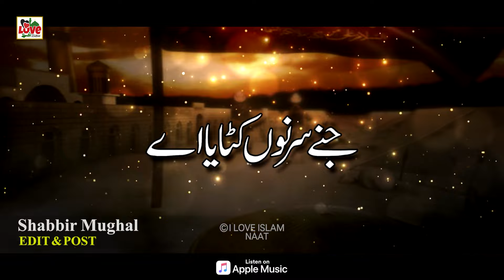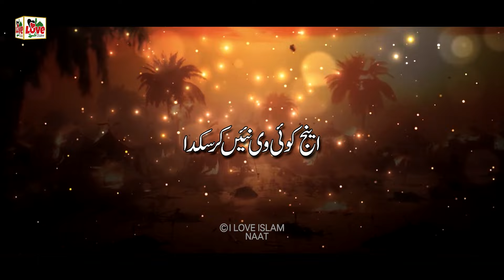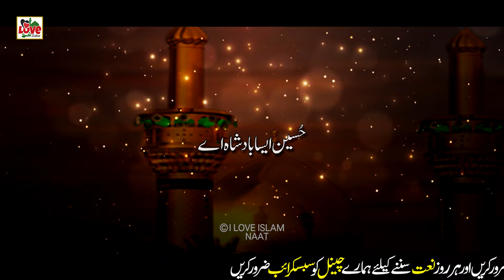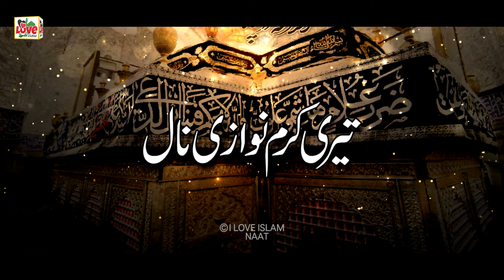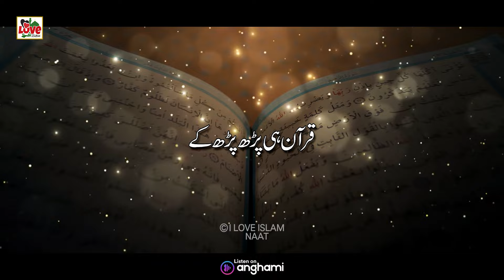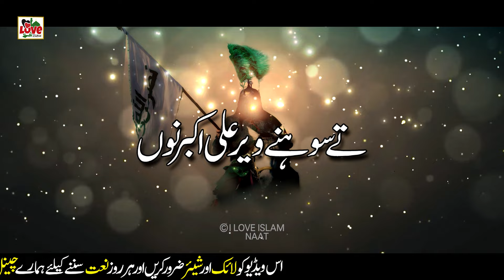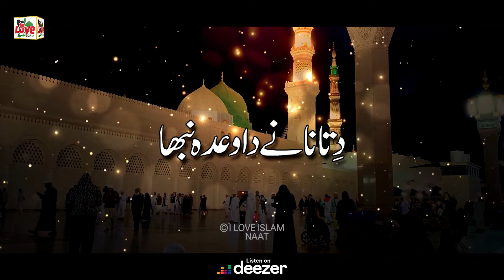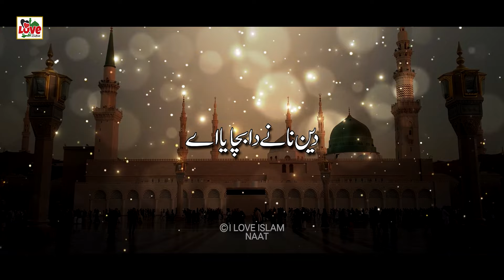Hussain Aisa Badsha Ay | Lyrics Urdu | Usman Qadri | New Naat | Naat Sharif | i Love islam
TITLE - Hussain Aisa Badsha Ay
ARTIST - Usman Qadri